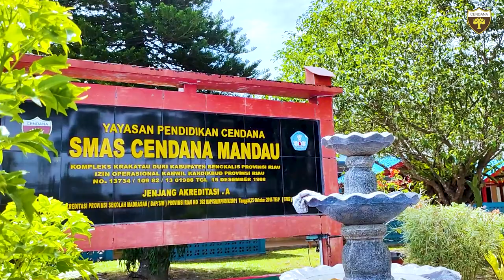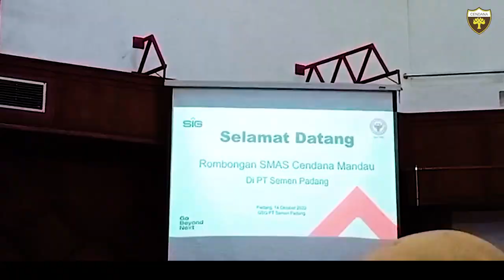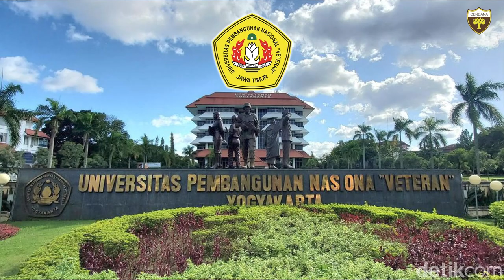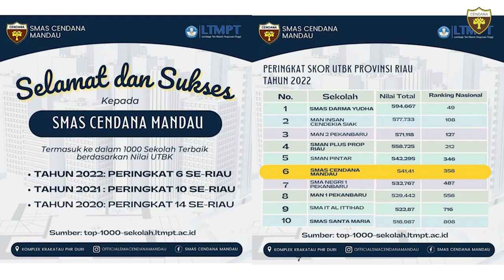PROFIL SMAS CENDANA MANDAU 2023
Seputar kegiatan SMAS CENDANA MANDAU yang di pimpin oleh Kepala Sekolah kini Riva Elvita, S.Pd., M.M.